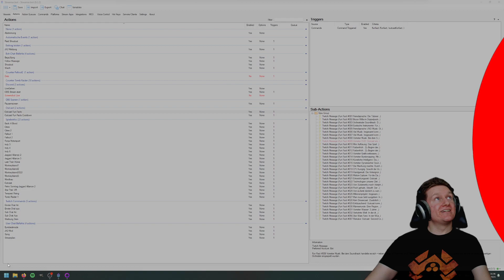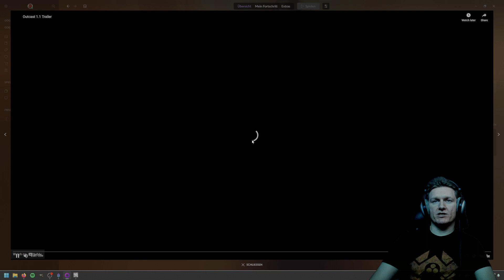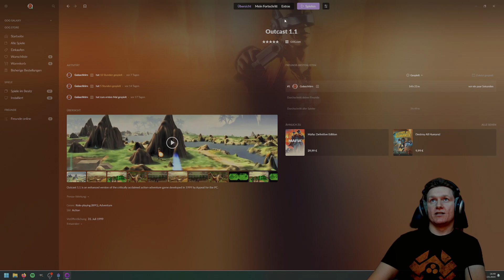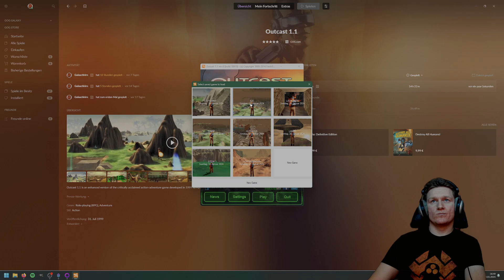Let's Play Outcast v1.1 (deutsch)(16:9) #03 Mit Speedboot zum Story Twist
Let's Play Outcast (deutsch)(16:9 Fullscreen) | Plattform: PC

Der 1999 erschiene Open-World Klassiker mit der deutschen Synchronstimme von Bruce Willis (Manfred Lehmann). Ein absolutes Highlight der Gaming Geschichte. Im Laufen des Playtrough werde ich euch immer wieder mit zahlreichen Fun Facts zum Spiel versorgen!

Die Live Streams, von denen diese Aufnahmen stammen, gibt´s derzeit (Stand 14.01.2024) immer Sonntags ab 14 Uhr auf Twitch. Link dazu findet ihr oben. Weitere Infos zu meinen Streams findet ihr auf meinem Discord. Auch dazu findet ihr den Link oben.